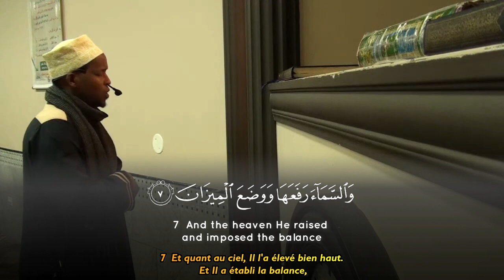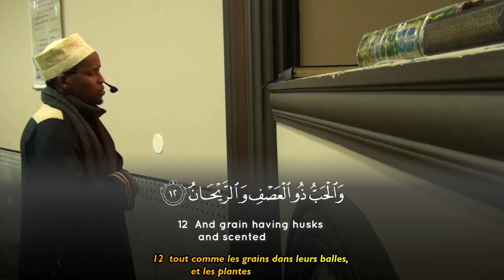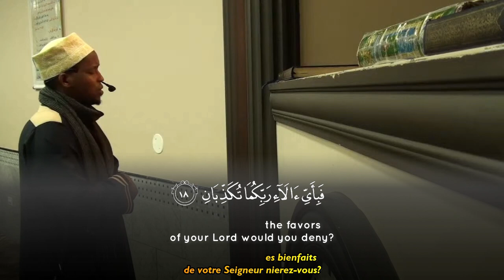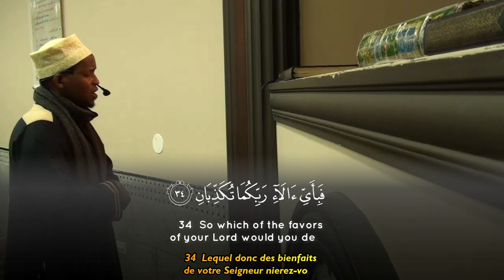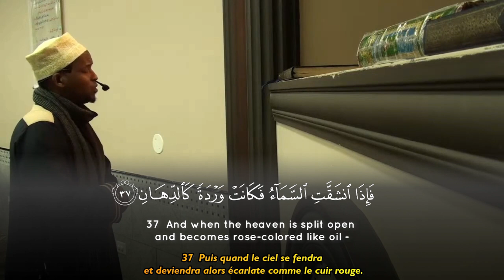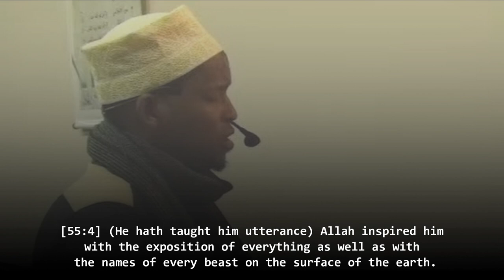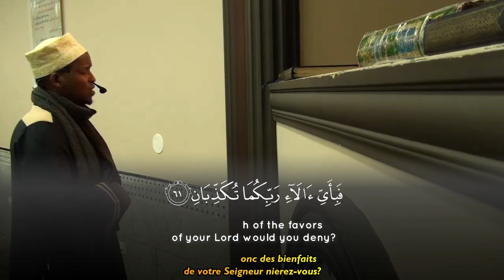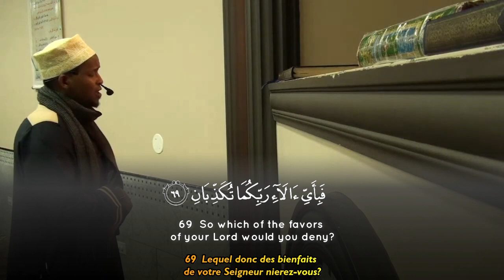Surah Ar Rahman - Feysal Mohamed 2023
Recitation & Tafseer